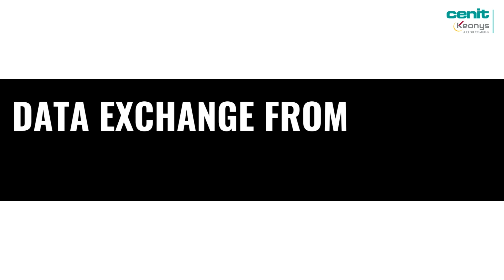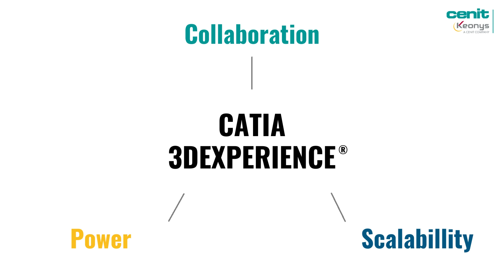5 minutes to understand CATIA 3DEXPERIENCE®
If you want to know more about CATIA 3DEXPERIENCE®? Discover in this video what are the main industrial challenges met by the solution but also what are the major evolutions of CATIA 3DEXPERIENCE® compared to V5.

Our expert Vincent Emin introduces the CATIA 3DEXPERIENCE® solution in only 5 minutes!